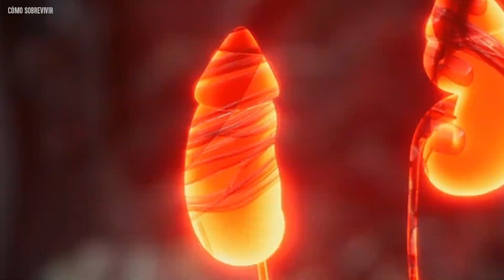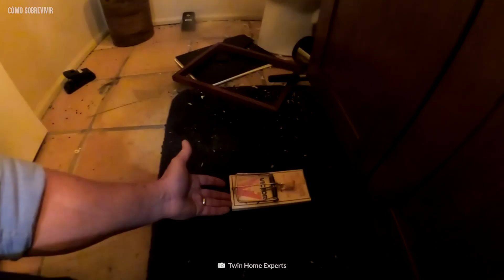Lo peor que puedes hacer cuando tienes una plaga de ratones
Tener una plaga de ratones ya es un problema que no deberías ignorar, pero cometer alguno de estos errores es garantizar que las cosas podrían terminar muy mal, incluso con la muerte.